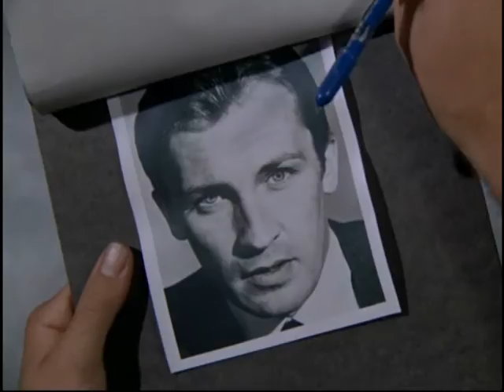THE INVADERS starring ROY THINNES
A celebration of the excellent and influential 1967-68 TV series "The Invaders" (available on CBS DVD).
Music: United We Stand - Divided We Fall (Two Steps From Hell - Archangel)